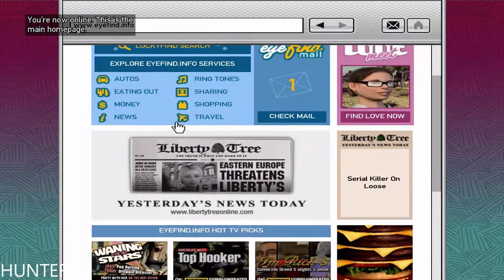GTA IV on Xbox Series X - Walkthrough [PART 7] (1080p60FPS) LETS PLAY